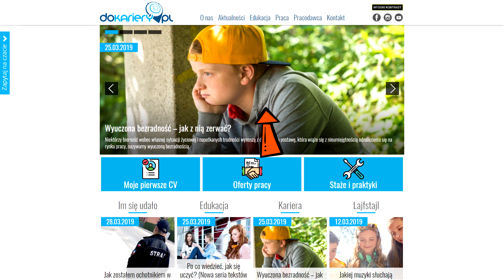OHP, ECAM, dokariery.pl - ogarnij z nami swoją karierę!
OHP, ECAM, dokariery.pl - to wszystko może się trochę pomieszać. Stworzyliśmy film, w którym opowiadamy, kim jesteśmy i w jaki sposób możemy pomóc młodym ludziom na ich drodze do kariery.